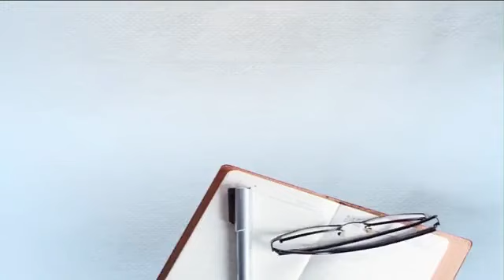ਆਖਿਰ ਕਿਉਂ ਘਾਹ ਖਾਣ ਨੂੰ ਮਜਬੂਰ ਹੋਇਆ ਇਹ ਸਾਬਕਾ ਕੌਂਸਲਰ, ਕੇਂਦਰ ਤੇ ਪੰਜਾਬ ਸਰਕਾਰ ਨੂੰ ਪਾਈਆਂ ਲਾਹਨਤਾਂ